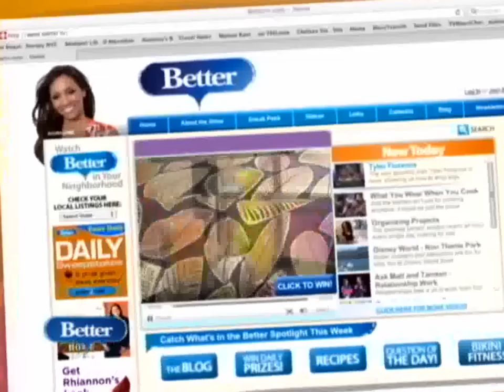Michael Payne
We invited celebrity designer Michael Payne to help with some great tips to spruce up your bedroom on a budget, and he is giving away some wonderful pieces from his furniture collection to better viewers.